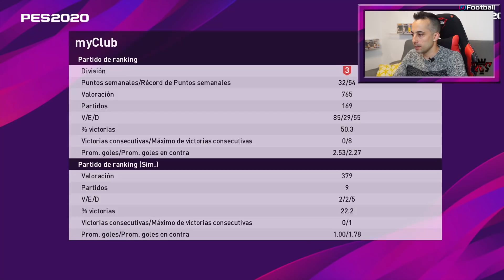POTW Opening / Lewandowski, Gundogan, Schmeichel / PES 2020 POTW #6